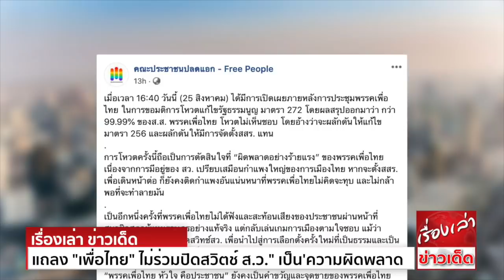ยุ่งล่ะสิ "คณะประชาชนปลดแอก" แถลง "เพื่อไทย" ไม่ร่วมปิดสวิตช์ ส.ว." เป็น'ความผิดพลาด'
ที่พรรคเพื่อไทย (พท.) นายอนุสรณ์ เอี่ยมสะอาด โฆษกพรรค พท. กล่าวภายหลังการประชุมพรรค ว่า ในการประชุมพรรค พท. มีการขอมติต่อการดำเนินการเพื่อการแก้ไขรัฐธรรมนูญ
โดยเรามีมติให้แก้มาตรา 256 เปิดทางให้มีการตั้ง ส.ส.ร. ให้ประชาชนมาแก้ ไม่ใช่คิดแทนประชาชน ซึ่งเชื่อว่าหากเราเดินไปในเส้นทางนี้ จะเป็นทางออกของปัญหาของประเทศ
ดังนั้นเมื่อเรามีมติไปแล้ว ก็จำเป็นต้องดำเนินการตามมติของพรรค

“ส่วนกรณีที่พรรคก้าวไกล จะขอให้พรรคร่วมลงชื่อ เสนอแก้รัฐธรรมนูญเพิ่มเติมในมาตราอื่นๆนั้น พรรค พท.มี 3 ทางเลือกให้สมาชิกลงมติ คือ
1.ไม่ลงชื่อ
2.ลงชื่อ
และ 3.ฟรีโหวต
ผลปรากฏว่า 99.99% ไม่ร่วมลงชื่อ มีเพียง นพ.ชลน่าน ศรีแก้ว ส.ส.น่าน เพียงคนเดียว ที่มีความเห็นว่า ควรเป็นเอกสิทธิ์ของส.ส.” นายอนุสรณ์ กล่าว

นายอนุสรณ์ กล่าวอีกว่า ก่อนที่จะมีการโหวตได้เปิดโอกาสให้ ส.ส. ได้อภิปรายกันอย่างกว้างขวาง ได้ความสรุปว่า การจะยื่นแก้มาตรา 272 เป็นการผิดหลักการของพรรค พท.
ที่ประกาศแต่แรกว่า จะแก้มาตรา 256 ที่จะให้ประชาชนมาร่วมเขียน โดยไม่ตัดสินใจหรือเขียนแทนประชาชน
และ 2.เราเห็นด้วยกับการตัดอำนาจ ส.ว. แต่วันนี้ยังไม่ใช่เวลาที่จะดำเนินการในเรื่องนี้ แต่ควรให้ ส.ส.ร.ดำเนินการไปให้เต็มที่ แต่หากการดำเนินการตามช่องทางดังกล่าวไม่สัมฤทธิ์ผล
เราก็ไม่ได้ปิดทางที่จะมาดำเนินการ ตามมาตรา 272 ร่วมกันในอนาคต

ล่าสุด คณะประชาชนปลดแอก – Free People แถลงการณ์ผ่านเฟซบุ๊ก ระบุว่า
เมื่อเวลา 16:40 วันนี้ (25 สิงหาคม) ได้มีการเปิดเผยภายหลังการประชุมพรรคเพื่อไทย ในการขอมติการโหวตแก้ไขรัฐธรรมนูญ มาตรา 272 โดยผลสรุปออกมาว่า
กว่า 99.99% ของส.ส.พรรคเพื่อไทย โหวตไม่เห็นชอบ โดยอ้างว่าจะผลักดันให้แก้ไข มาตรา 256 และผลักดันให้มีการจัดตั้งสสร. แทน

การโหวตครั้งนี้ถือเป็นการตัดสินใจที่ “ผิดพลาด ” ของพรรคเพื่อไทย เนื่องจากการมีอยู่ของ ส.ว. เปรียบเสมือนกำแพงใหญ่ของการเมืองไทย หากจะตั้งสสร.เพื่อเดินหน้าต่อ
ก็ยังคงติดกำแพงอันแน่นหนา ที่พรรคเพื่อไทยไม่คิดจะทุบ และไม่กล้าพอที่จะทำลายมัน

เป็นอีกหนึ่งครั้งที่พรรคเพื่อไทย ไม่ได้ฟังและสะท้อนเสียงของประชาชน ผ่านหน้าที่สมาชิกสภาผู้แทนราษฎรอย่างแท้จริง แต่กลับเล่นเกมการเมืองตามใจชอบ แม้ว่ามวลชนจะเรียกร้องให้ปิดสวิทช์ส.ว.
เพื่อนำไปสู่การเลือกตั้งครั้งใหม่ที่เป็นธรรม และเป็นประชาธิปไตยอย่างแท้จริงก็ตาม

“พรรคเพื่อไทย หัวใจ คือประชาชน” ยังคงเป็นคำขวัญและจุดขายของพรรคเพื่อไทยได้ อยู่หรือไม่ ? หากวันนี้ หัวใจของพรรคเพื่อไทย ไม่ได้มีประชาชนอยู่ในนั้น